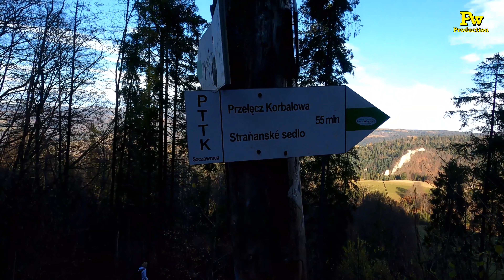Wysoka 1050 m n.p.m. cz.2 / Korona Gór Polski 07.11.2021 24/28